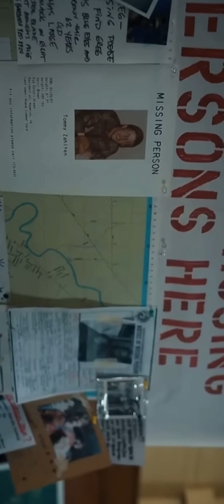Hapier x hapier x hapier Edie Munson